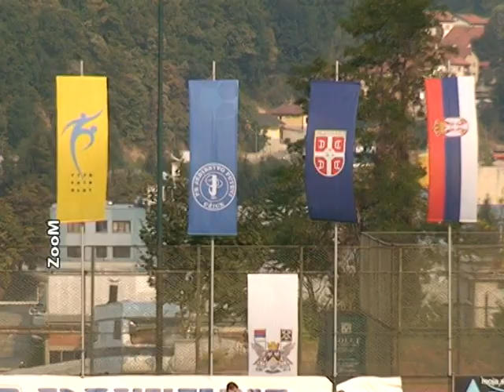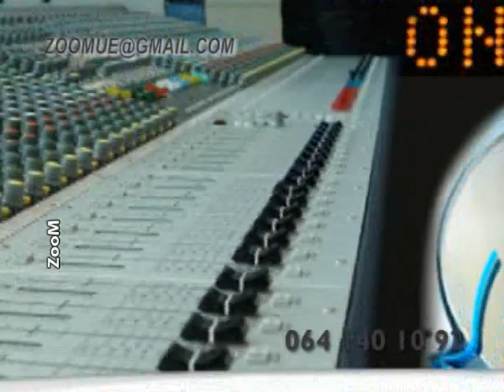2012. 09. 03. - TV Lav - Sportski pregled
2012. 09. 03. - TV Lav - Sportski pregled